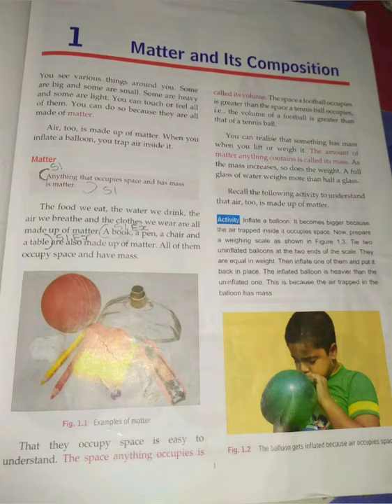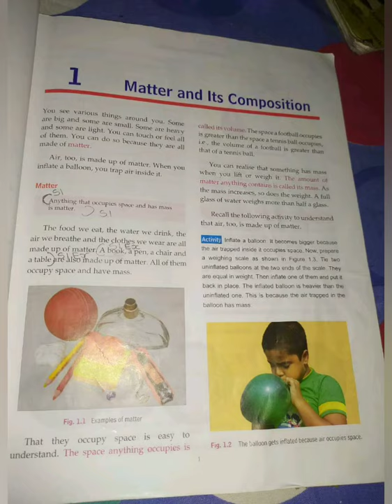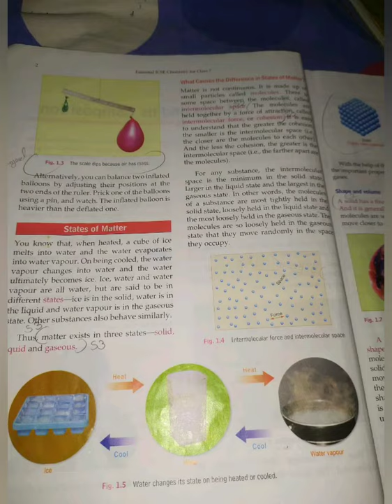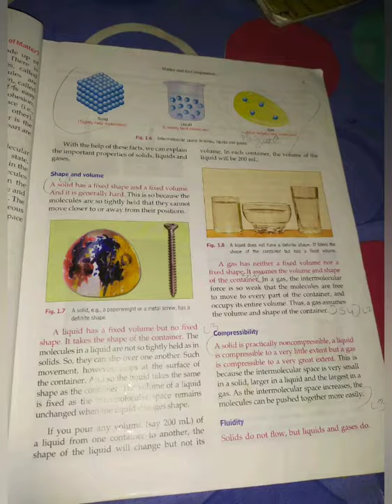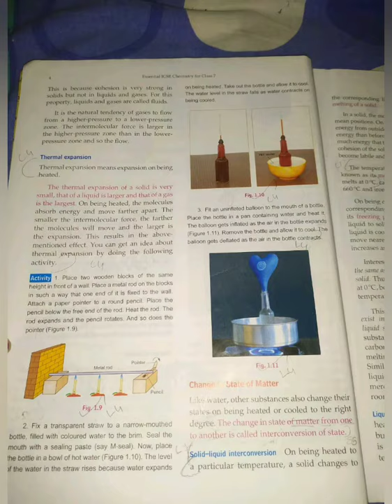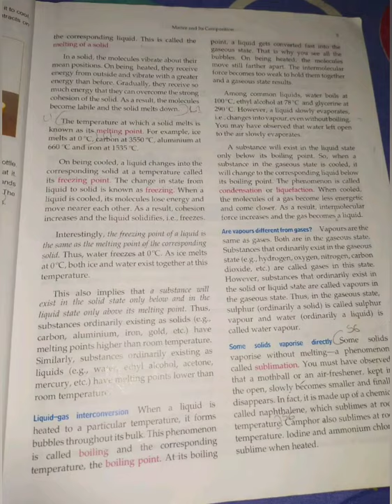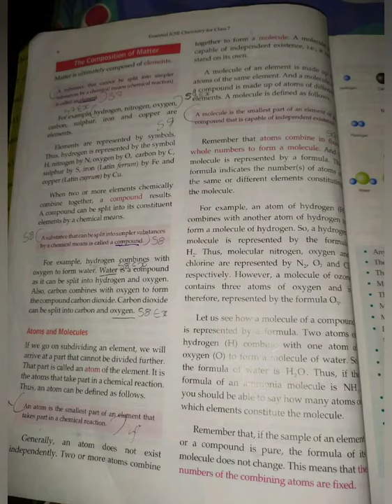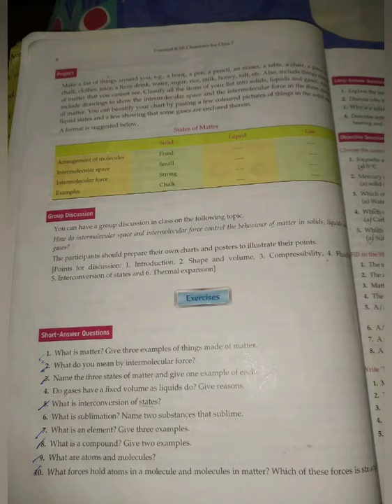SDA ICSE School - VII Chemistry 30.07.2020